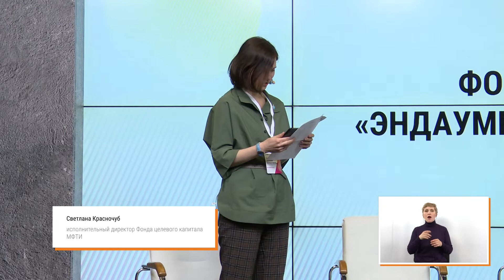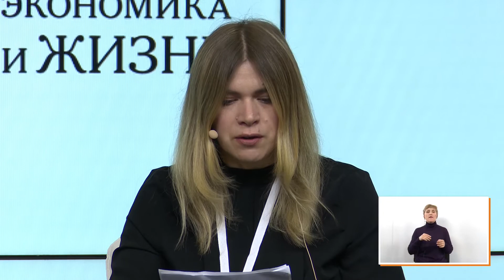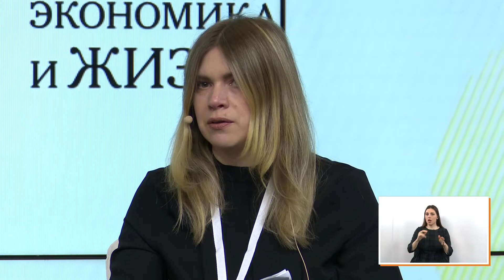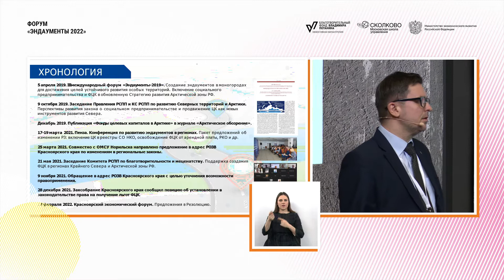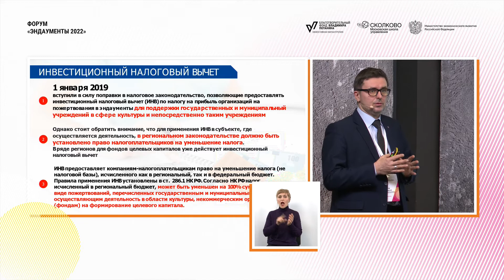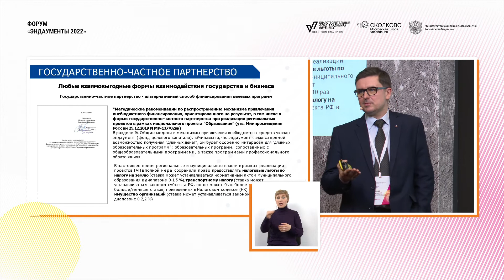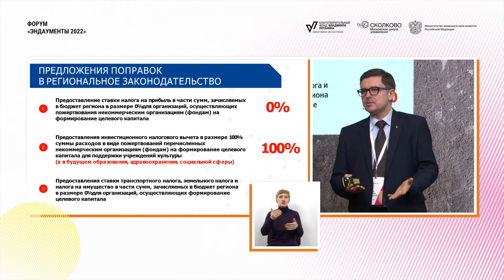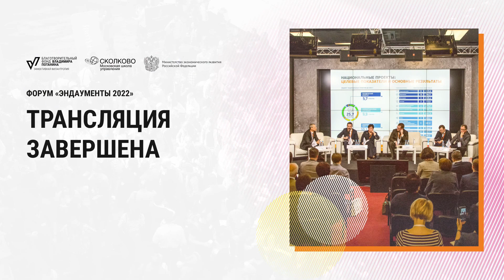ФОРУМ «ЭНДАУМЕНТЫ 2022»: ЗАКОНОДАТЕЛЬНАЯ БАЗА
ФОРУМ «ЭНДАУМЕНТЫ 2022»
19 апреля 2022 года участники рассмотрели возможности кризисного управления финансами с учетом законодательной базы целевых капиталов и ознакомились с историей преодоления кризисов, которые значительно повлияли на эндаументы в России и в мире.